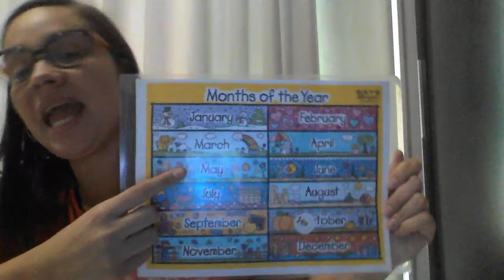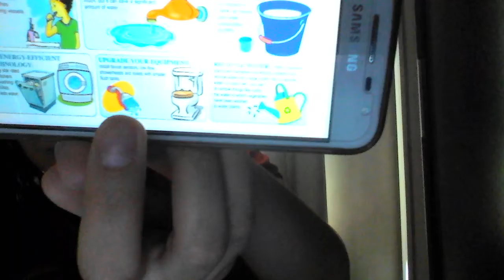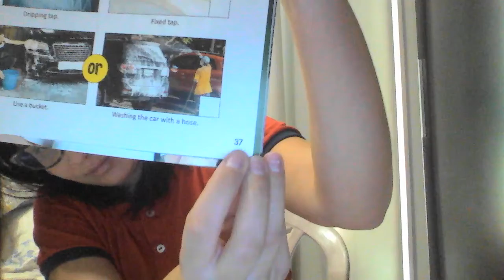4º Ano - Aula 13 - Miss Carol - Inglês - 04/05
Hello Students!
Hoje vimos sobre "water pollution" poluição na água e "water conservation" conservação da água.A missão será na pagina 37, os alunos devem ver qual é a melhor maneira de economizar água e assinalar o correto.
Miss Carol